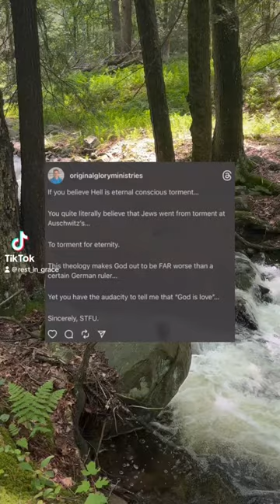The Christian god is the opposite of love.